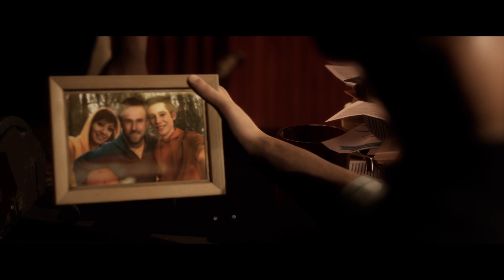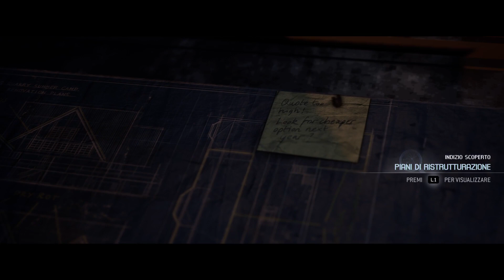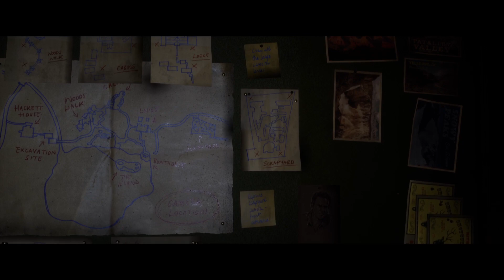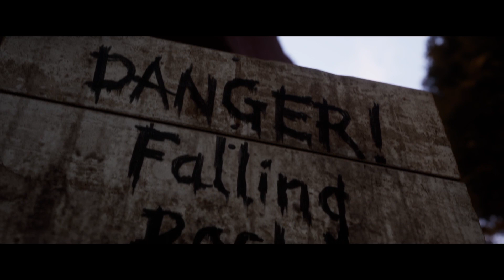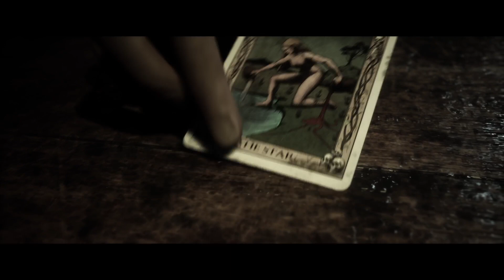The Quarry Parte 2